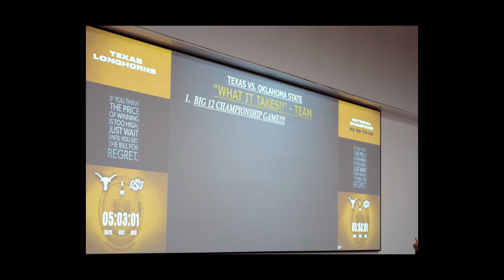Texas Longhorn Preview: EA Sports College Football 25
Previewing the Texas Longhorns for the upcoming EA Sports College Football 25.